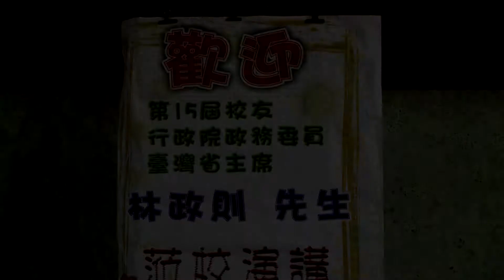林主席受邀至新竹高商演講